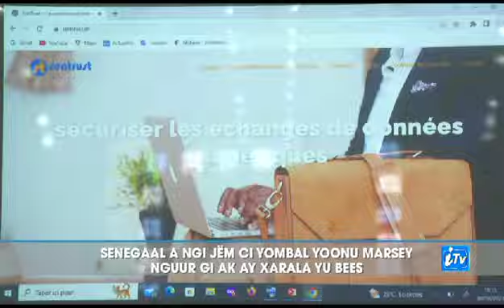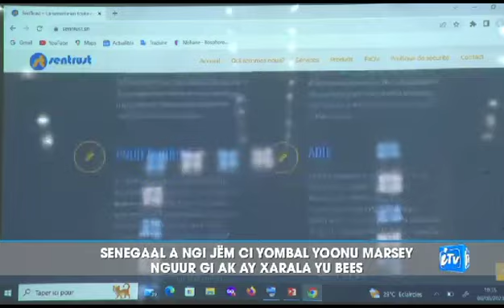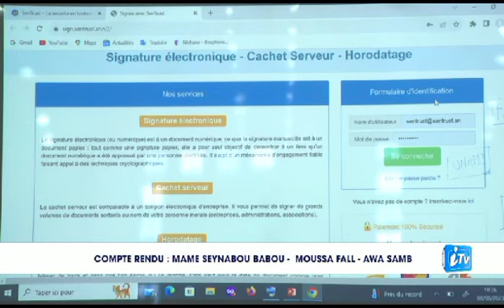Reportage en wolof sur la Dématérialisation des DRP : Formation des acteurs Pilotes